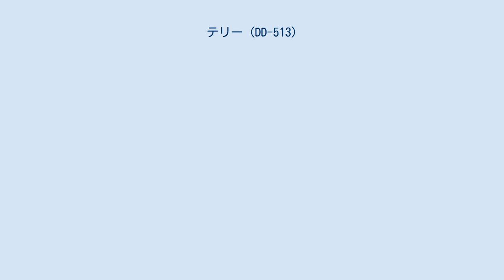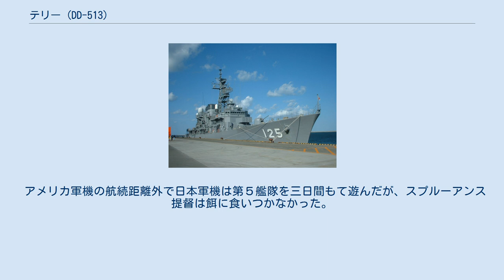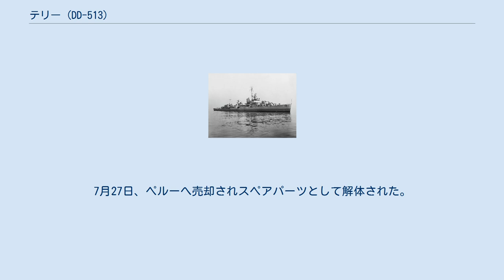テリー (DD-513)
テリー（USS Terry ,DD-513）は、アメリカ海軍の駆逐艦でフレッチャー級駆逐艦の1隻。
艦名はエドワード・A・テリー(1839–1882)に由来する。
テリーの名を持つ駆逐艦としては2代目。
 テリーはメイン州バスのバス鉄工所で1942年6月8日に起工、1942年11月22日にチャールズ・ネイゲル夫人の娘によって進水した。
1943年2月26日にボストン海軍工廠で就役し、ジョージ・R・フェラン司令官の指揮下に入った。
 2月にボストンで艤装作業を終えた後、グアンタナモ湾沖で公試を行い、次の公試のためボストンに戻った。
4月2日、彼女はボストンからノーフォークへ移動した。
二日後、ニューファンドランドのアルジェンシャ海軍基地へ向け護衛部隊と共に北上した。
 8日に到着し翌日に出航した。
11日に燃料補給のためメイン州ポートランドに停まり、翌日にアメリカ北東海岸沖での対戦任務に就いた。
 4月18日、ドイツのUボートに肉薄した。
まず、テリーは会敵地点の周辺に爆雷を投下して結果を待った。
その後、艦首へまっすぐ接近する魚雷をソナーが検知した。
テリーが回避のため転舵すると、恐ろしい魚雷は艦尾を通り過ぎて行った。
直後、海面の油膜と残骸を見つけ、損傷した敵潜水艦の無駄な探索にブラウンソンが加わった事を受けて戦闘を終了した。
20日、パトロール再開前の燃料と物資の補給のため数時間ほどナラガンセット湾に入港した。
その後、墜落したアメリカ陸軍爆撃機の生存者を救出し4月23日にニューヨークへ上陸させた。
 他の短いパトロールとニューヨーク入港の後、北アフリカでの任務のため第67任務部隊の所属艦として5月1日にアメリカを出航した。
バミューダ諸島に停まった後、単独でカサブランカへ向かった。
12日に到着し、修理と戦闘訓練のための1週間を開始した。
19日にカサブランカを出航しテキサス (BB-35)と共に帰路についた。
5月31日にボストン海軍工廠に到着し、艦ドックに入渠した。
6月9日に出渠し同日中に出航した。
イギリス領西インド諸島への航路の前にメイン州のカスコ湾とノーフォークに短時間停まった。
6月２０日にトリニダードに到着し9日間対潜哨戒と砲撃訓練を行った。
6月29日にトリニダードを出航し、フィラデルフィア海軍工廠へ向かった。
7月3日には目的地まであと少しという所まで来たが、同日中にノーフォークへ向かうよう命じられた。
 3日後、ヨークタウン (CV-10)、ダシール(DD-659),マッキー(DD-575)の部隊のいる海域に向かった。
 3隻は７月10日にパナマ運河に到着した。
二日後、テリー、ヨークタウン、マッキー、シグスビー(DD-502)はハワイに向け出航した。
真珠湾に到着したのは２４日で、テリーは8月中旬までハワイ近海で演習を行った。
8月19日、テリーは真珠湾を離れ太平洋の南西へ向かった。
フラム (DD-474)とゲスト (DD-472)と共に航行し、一旦フィジーのスバに停まった後、9月6日にニューヘブリディーズ諸島（現在のバヌアツ共和国）のエファテ島のハヴァナ港に到着した。
ニューカレドニアのヌメアを訪れた後、９月末のソロモン諸島での任務に就くためテリーは単独でエファテ島に戻った。
 1943年9月中旬、テリーは過酷なソロモン諸島の戦いに遅れて加わった。
彼女は作戦の最後の5ヵ月間だけを経験し最後の2つの水陸両用作戦に参加した。
ソロモン諸島での彼女の主な任務は輸送部隊の護衛や、日本軍の撤退を阻止するための輸送路の分断であった。
稀にソロモン海を離れてニューカレドニアに行き船舶の護衛を行った。
 ソロモン海における彼女の最初の戦闘は10月の初めに発生した。
10月2日、テリーはフート(DD-511)、コンバース (DD-509) 、ジェンキンス (DD-447)と共にチョイスル島とコロンバンガラ島の間にあるニュージョージア海峡に集められた。
彼女らの任務はコロンバンガラ島から撤退する日本兵を乗せた機動艇部隊の迎撃であった。
戦闘開始前、彼女と3隻の姉妹艦は島から撤退する日本兵を待ち伏せした。
21時14分、目標を捉えた。
4隻は右舷に回頭し、5分後、砲門を開いた。
 テリーが一斉射撃すると、射撃式装置が停止した。
3分後、砲撃を止め修理を開始した。
すぐさまレーダー員が砲の“眼”を回復させ、程なくしてテリーは砲撃を再開した。
日本軍の舟艇は反撃したがテリーとその他駆...